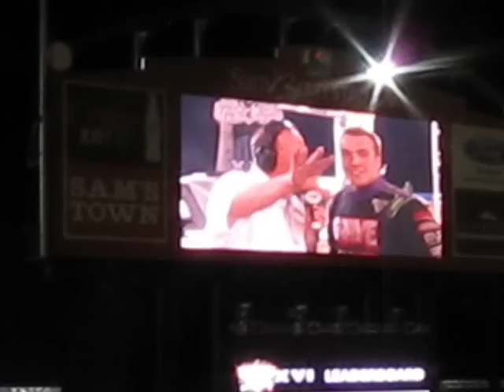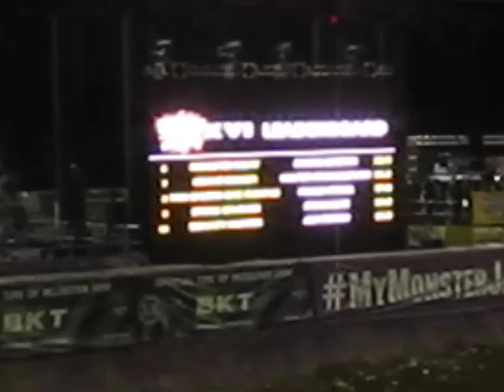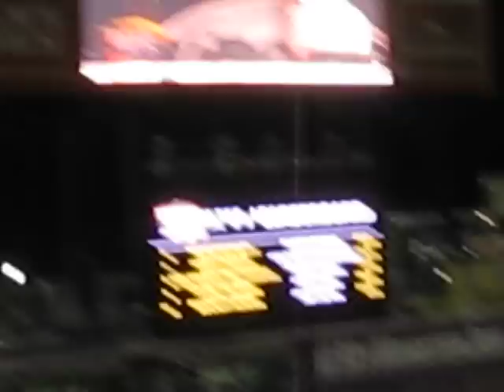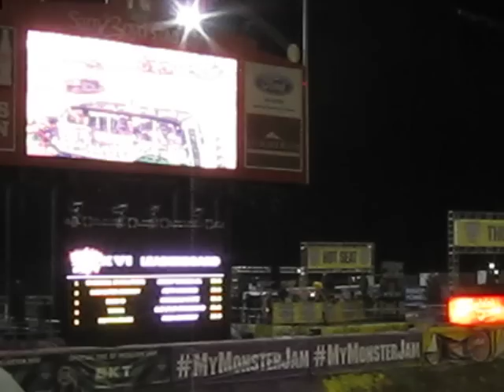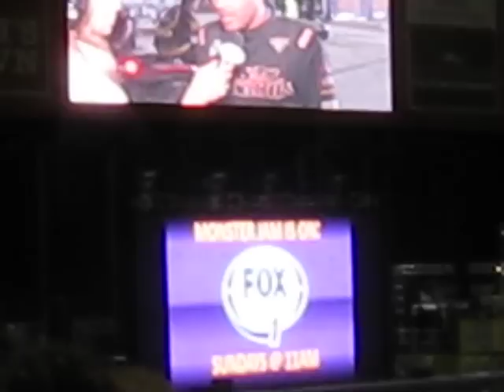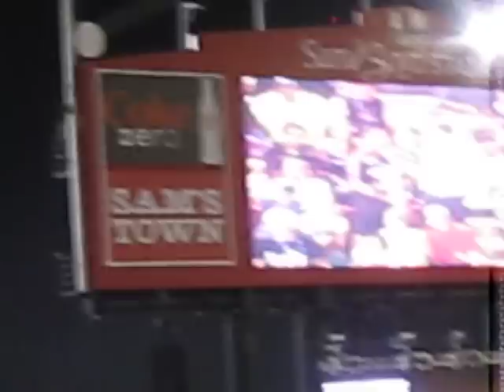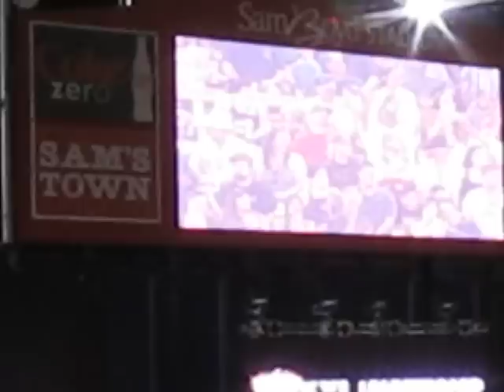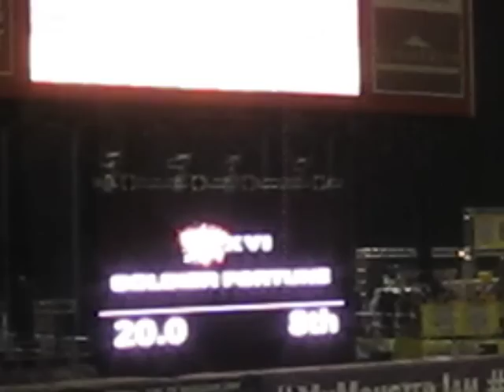Monster Jam World Finals 16 XVI 3/28/2015 Freestyle 2